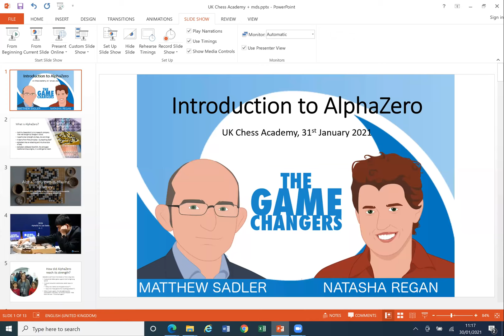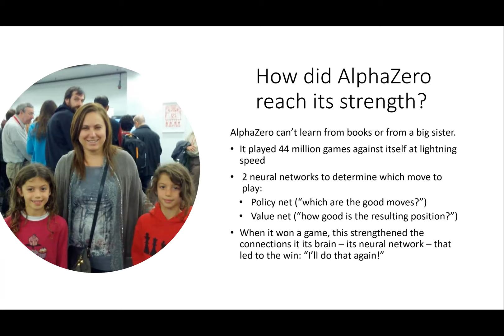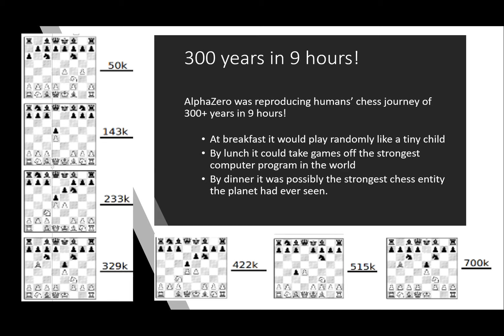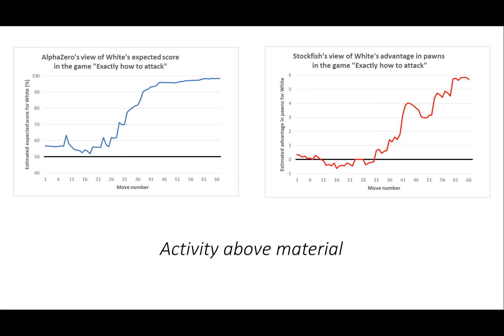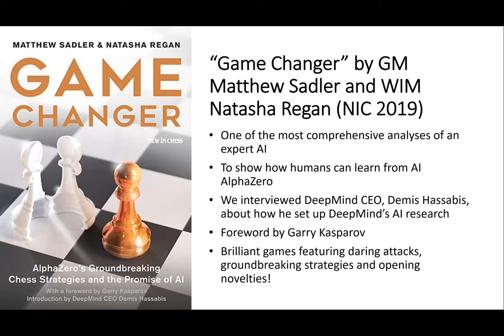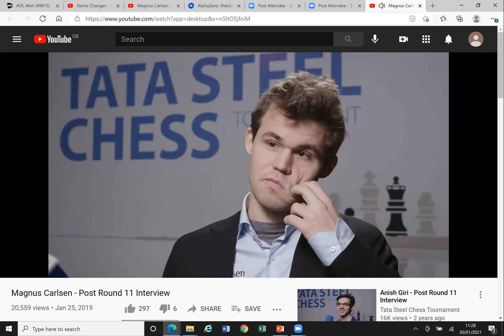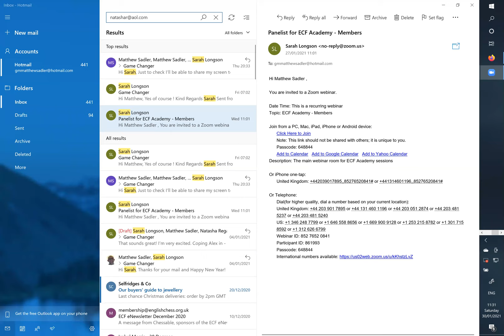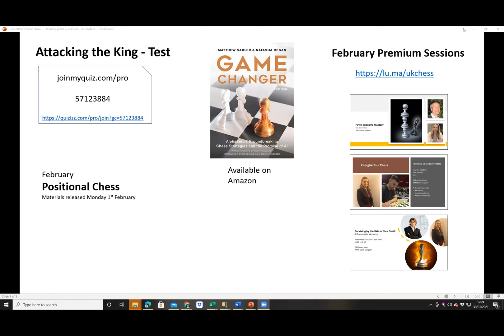Game Changer - ECF Academy Jan 21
GM Matthew Sadler and WIM Natasha Regan discuss how AI has transformed computer chess and even how the professionals are now thinking about the game.